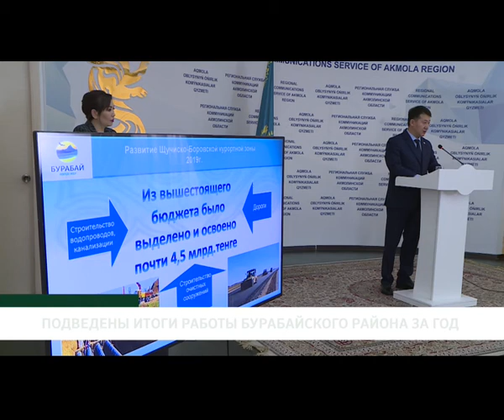ПОДВЕДЕНЫ ИТОГИ РАБОТЫ БУРАБАЙСКОГО РАЙОНА ЗА ГОД